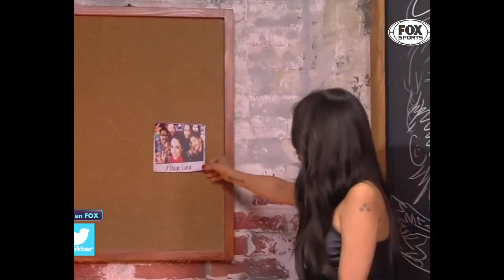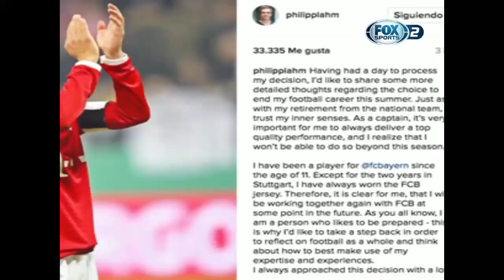JIMENA SANCHEZ RABOTE 2019